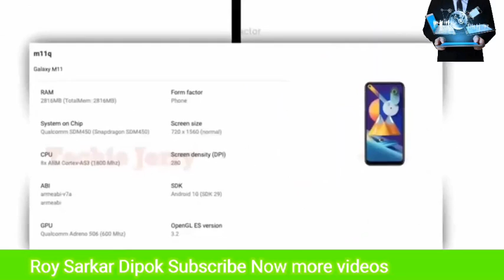Samsung A11 Review bangla//Samsung Galaxy A11 bd price//Roy Sarkar Dipok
Samsung A11 review bangla//Samsung Galaxy A11 bd price//

samsung a11 review bangla | samsung galaxy a11 bd price | Roy Sarkar Dipok  . Know more samsung a11, samsung a11 price in bangladesh, samsung galaxy a11 unboxing, samsung galaxy a11, samsung a11 unboxing, samsung a11 review, samsung a11 official video, samsung a11 2020, samsung a11 unboxing bangla, samsung a11 bangla, samsung a11 bangla review, samsung a11 price in india, samsung a11 bangladesh price, samsung a11 specifications, samsung a11 launch date, samsung galaxy a11 bangla review, samsung galaxy a11 bd price, samsung galaxy a11 camera test.

Price: 12K-13K TK.